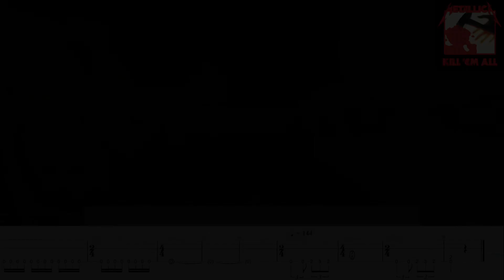No Remorse - Metallica (ALL RIFFS + TABS) Guitar lesson/tutorial/How to play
No remorse, no repent
We don't care what it meant

If you’re having trouble following along with the tabs try clicking settings in the bottom right hand corner and selecting Playback speed on a lower setting.

0:00 INTRO RIFF
0:15 VERSE RIFF
0:33 PRE CHORUS RIFF
0:46 CHORUS RIFF
0:59 SOLO RIFF
1:16 INTERLUDE RIFF
1:26 BRIDGE RIFF
1:39 BRIDGE RIFF 2
1:52 OUTRO RIFF